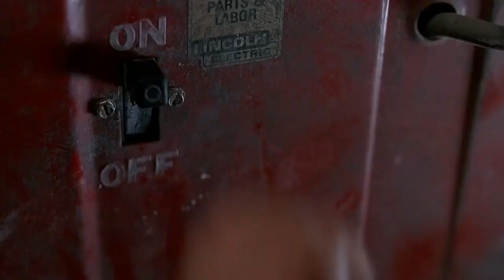Удар током | Один Дома 2 (1992)